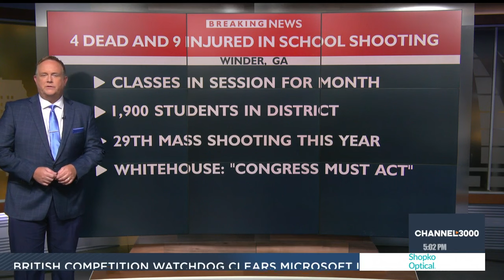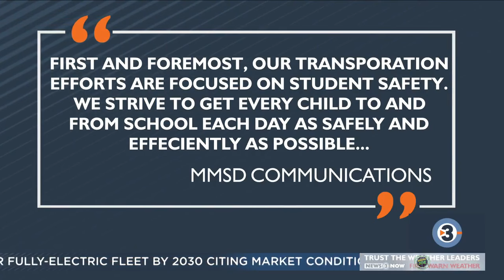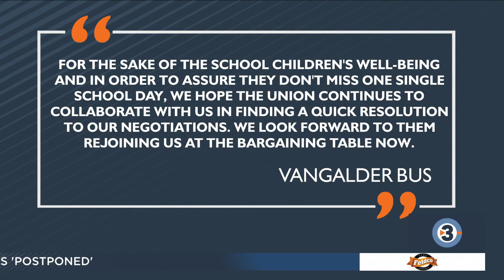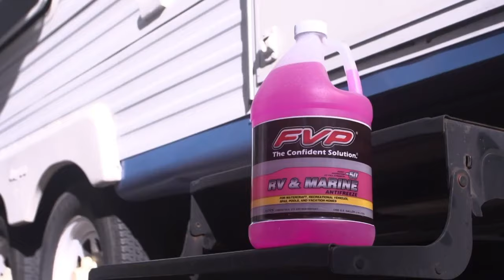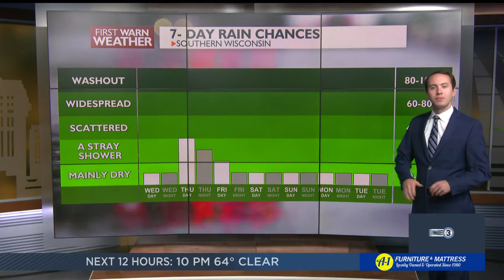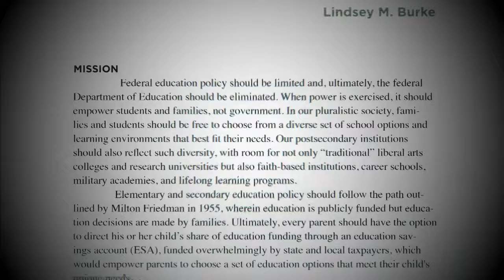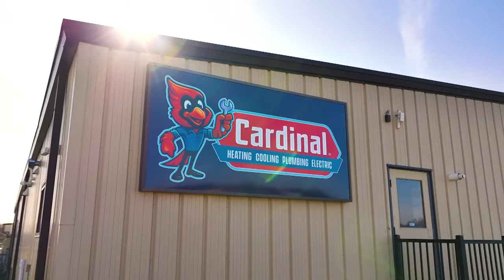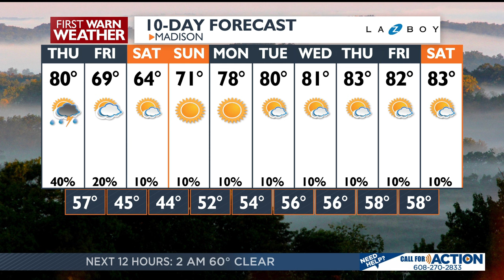News 3 Now at Five: September 4, 2024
Get your Wednesday, September 4, 2024 early evening news update from WISC-TV News 3 Now and Channel3000.com in Madison, Wisconsin.